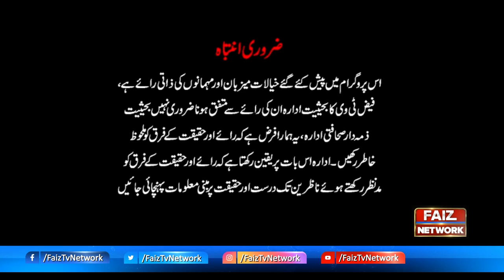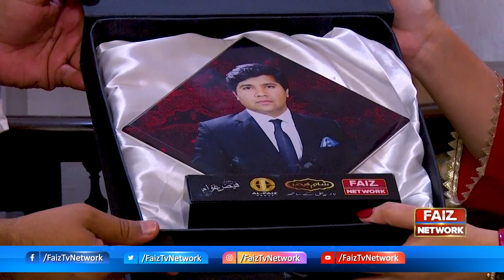Meet Shahid Hussain Somro in Sham e Faiz with Nazia Ali | Faiz TV Network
Sham e Faiz with Nazia Ali | Shahid Hussain Somro | Faiz TV Network

Host : Nazia Ali
Guest : Advocate Shahid Hussain Somro

Shaam-e-Faiz:

Get personal and know about the daily life of your favorite & famous personalities on Faiz Tv. Our host Nazia Ali invites the politicians, film stars, musicians, actors, and sports figures to spend a day with the viewers on Shaam-e-Faiz. To have a roundup of their personal life watch this show and get to know the lighter side of our guests.